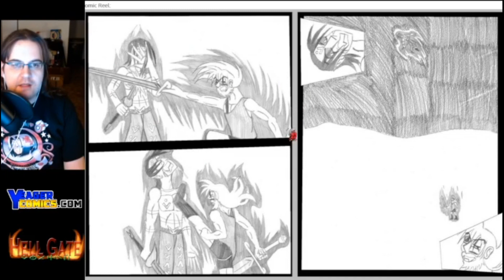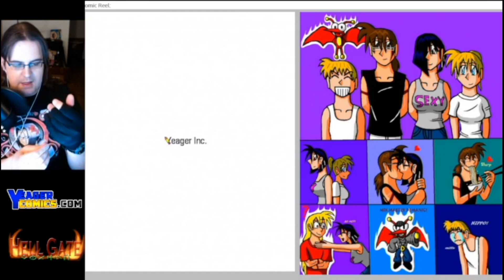Comic Reading and Commentary: Hell Gate - Battle 37: How It First Ended